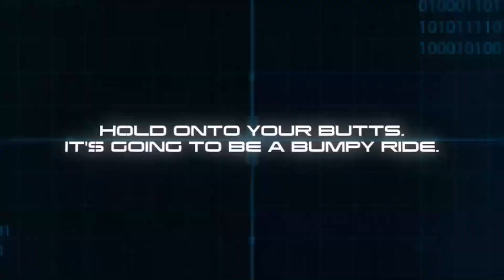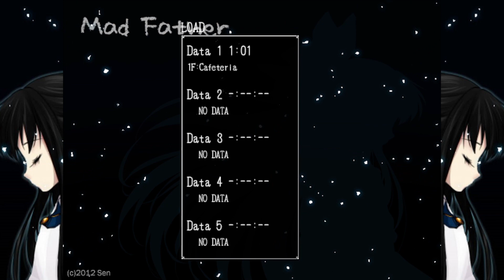CyberDan Plays Mad Father (Part 2)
So, this game does get darker (in more ways than one)...